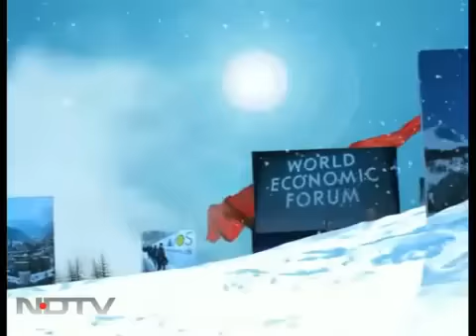Imran Khan at Davos 2011 - US has lost battle for our hearts- Imran Khan - YouTube.flv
Imran Khan,s interview in India at Davos.Watch out how he defends the point of Pakistan against USA strtegies.